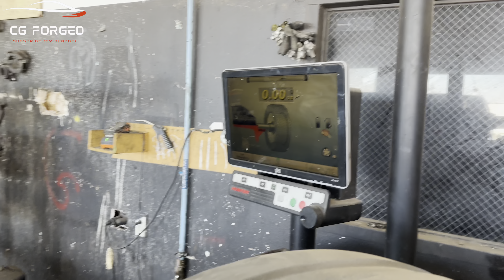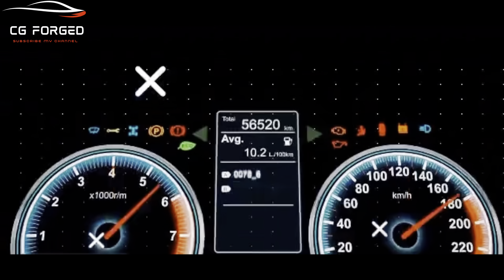24" chevy(￼CHEVROLET_￼SILVERRDD )ON 24” CORLEONE FORGED#subscribe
24" chevy(CHEVROLET_SILVERRDD )ON 24” Gambino @ Fully brushed CORLEONE FORGED